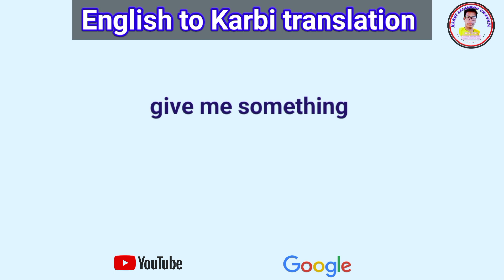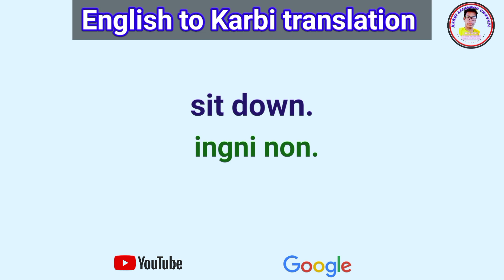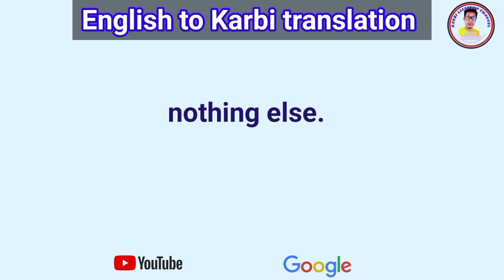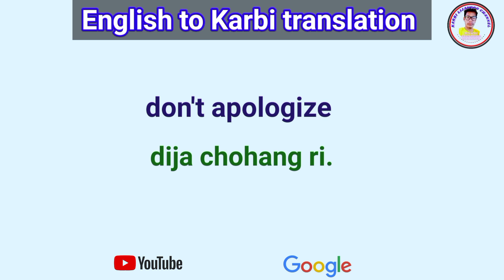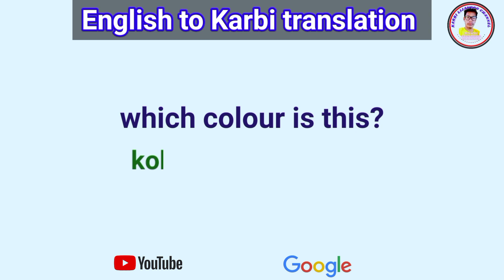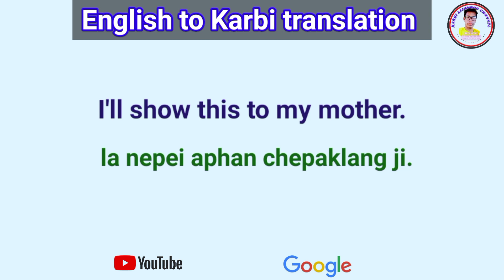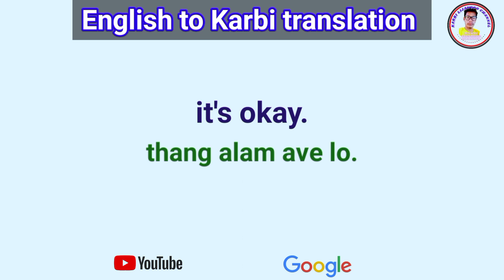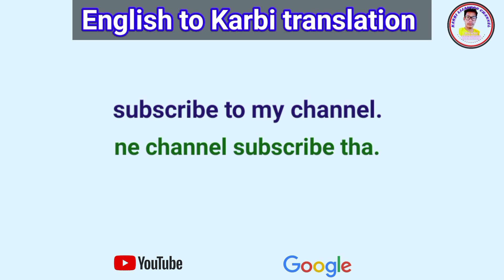English to Karbi translation ||| this video is for you so don't miss it.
Speak confidence without any fear. English learning is a place of cake, this is effortless sentences... I hope you enjoy my video if you have any questions ask me on the comments...